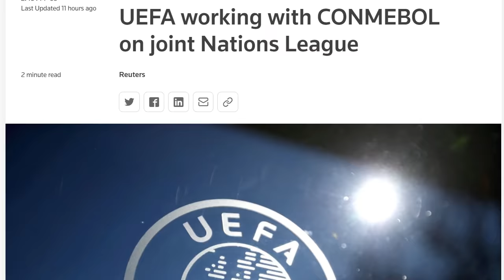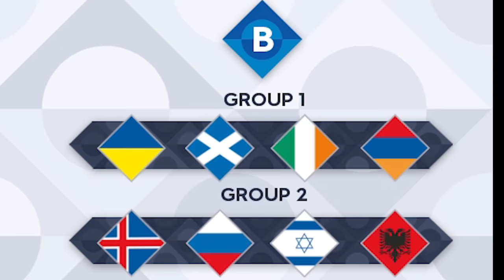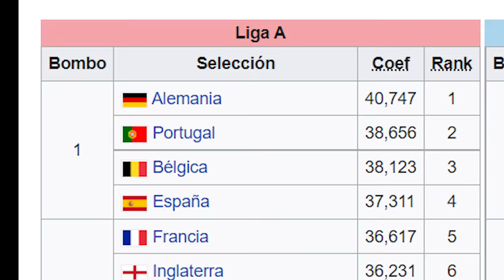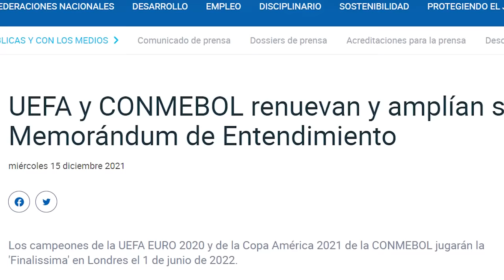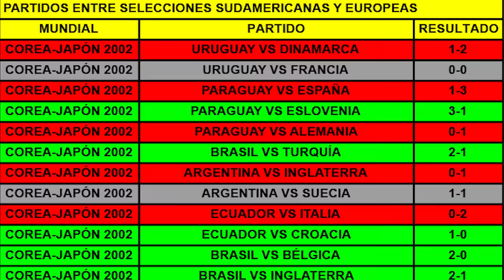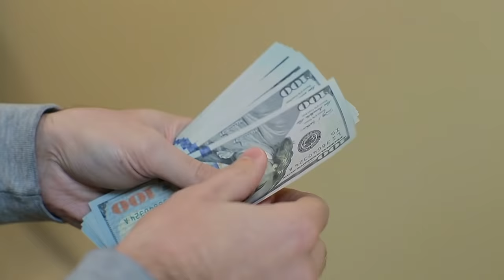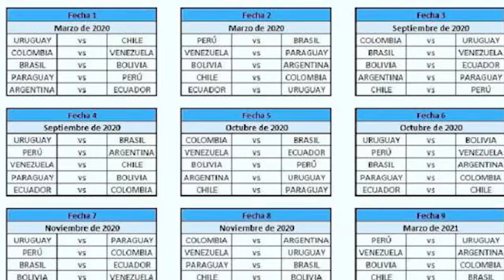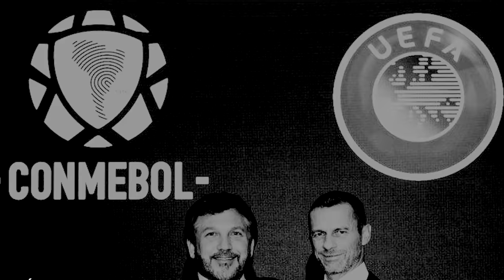Así seria el nuevo formato de la Nations League de UEFA junto a CONMEBOL - Lo positivo y negativo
UEFA y Conmebol, unidos contra la FIFA y su idea de Mundiales cada 2 años, están en proceso de crear una nueva Nations League, esta vez con los 10 países de Sudamérica.

Cómo será este nuevo torneo, por qué se creó y cuales son las ventajas y desventajas para los países de Conmebol? Todo esto lo analizamos acá

0:00 Introducción
0:52 El ejecutivo que dio noticia de la unión de Conmebol a la Nations League
1:34 El formato actual de la Nations League
3:01 Cómo se dividirán las selecciones de Conmebol en los grupos? 3 posibles escenarios
4:56 Por qué se da la unión Conmebol-UEFA - El enfrentamiento con FIFA
7:20 Lo positivo del nuevo torneo: más competencia, más dinero
9:52 Lo negativo del torneo:  equipos discriminados, pérdida de localía

MUSICAS:
- LEGEND OF DRAGOON OST - MENU THEME

- BULLY OST - THE SETUP

- MARVEL VS CAPCOM 2 OST - CLOCK TOWER
 STAGE

- PERFECT DARK OST - PAUSE MENU